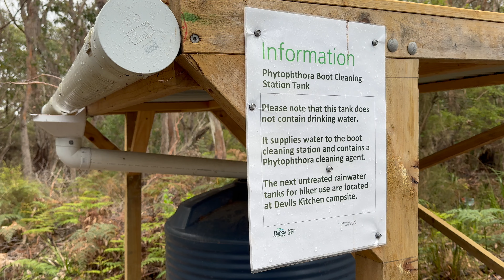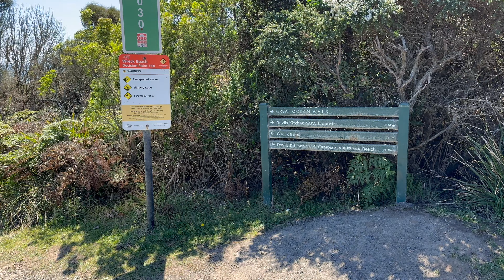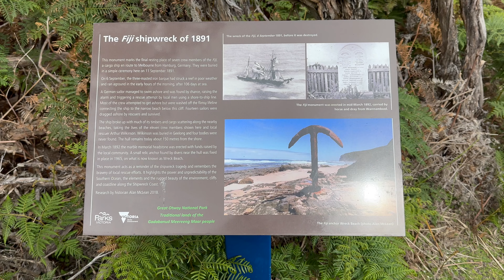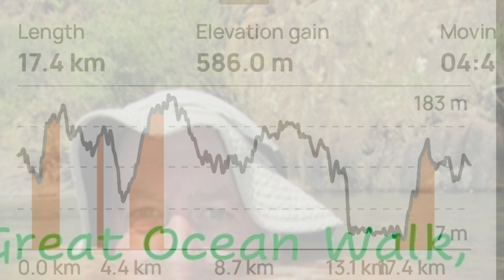Great Ocean Walk, Day Five, Ryan’s Den to Devils Kitchen Walkers Camp - October 2024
Day Five of my Great Ocean Walk adventure was arguably the most scenic of the walk. I walked from Ryan's Den Walkers Camp to the Devils Kitchen Walker Camp via Wreck Beach today. Today featured quite a lot of climbing and descending so it was another fairly solid day out.